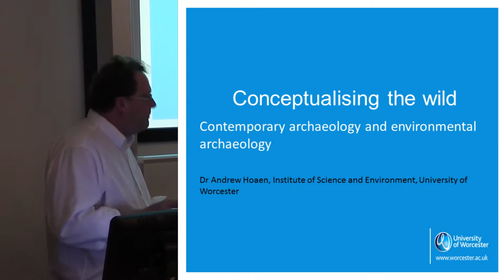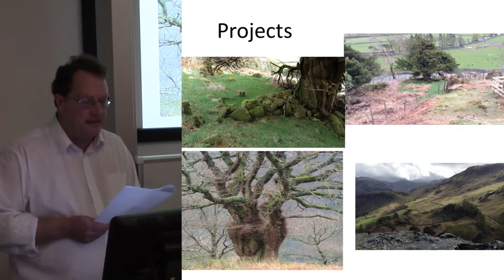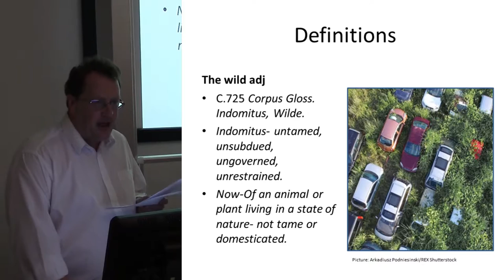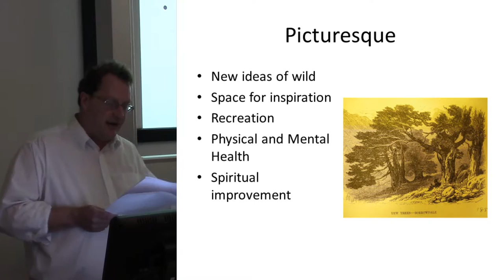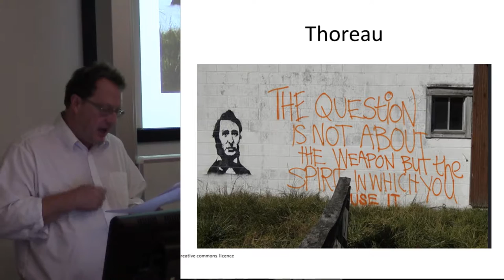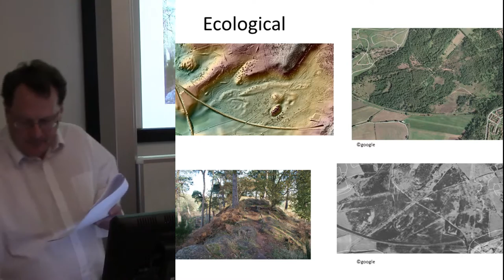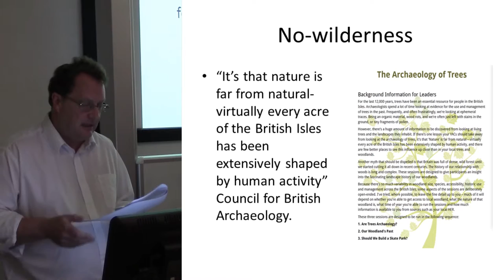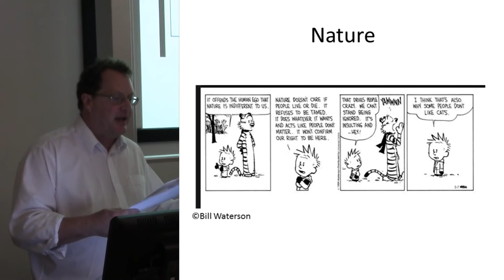Environmental archaeology: theorising the ‘wild’ in contemporary archaeology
This paper grows out of research I have been carrying out on the archaeology of nature reserves and wild spaces. The belief has grown, especially in conservation and archaeological circles, that the UK landscape we see is largely cultural in origin and that human activity is central to the maintenance of biodiversity, both in the past and the present.
I want to critically assess this perspective. In this paper I want to explore places that are unmanaged what we might call the ‘Wild’. The ‘Wild’ has been little considered in current archaeological theory, but I would argue it forms an important part of both contemporary and past environments. I think we need to broaden our approach to the ‘Wild’ and think about how societies and individuals would have interacted with environments away from their farms and fields. I would like to stimulate a discussion rooted in ecological philosophy taking readings from Thoreau and other philosophers of wilderness such as Woods to examine what a theory of the ‘Wild’ might be and how we might start to consider it in our archaeological reconstructions.

Andrew HOAEN (University of Worcester)